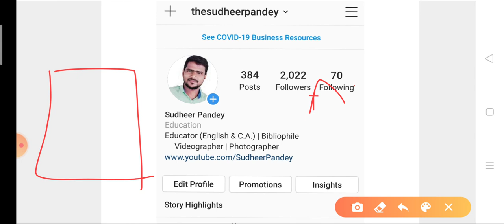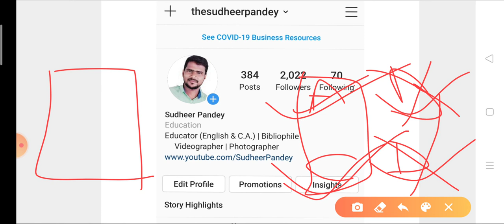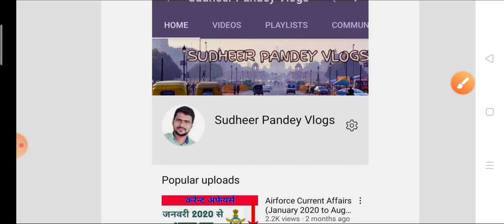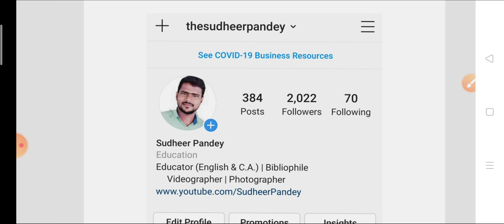Airforce Exam Motivation